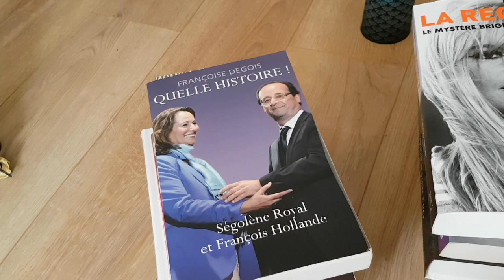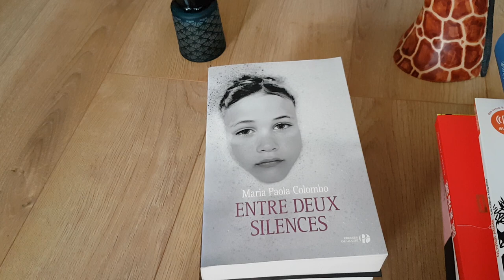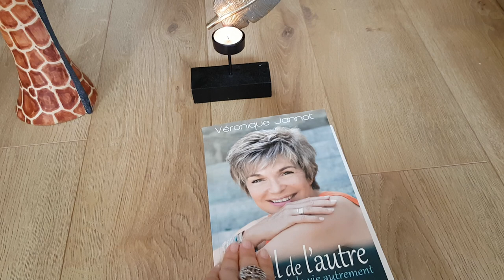Une histoire racontée à partir de titres de livres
Inspirée par la publication de la vidéo d'une famille sur la page Facebook des  Editions Minots, j'ai cherché dans ma bibliothèque quelques titres pour faire le bilan de cette période inédite de confinement. À l'aube du 11 mai, jour où l'on va retrouver en France une certaine liberté de se mouvoir sans papier justificatif, voilà l'histoire que j'ai voulu raconter sur une musique d'Olivia COLBOC (Last dance de l'album Vulnerability) à travers les ouvrages suivants (dans l'ordre d'apparition) :
- Quelle histoire ! de Françoise DEGOIS
- La part des flammes de Gaëlle NOHANT
- Stations de métro d'Abbesses à Wagram de Gérard ROALND
- La patrie de Narcisse de Denis KNOEPFLER
- Je selfie donc je suis d'Elsa GODART
- Paris est une fête d'Ernest HEMINGWAY
- Les héritiers passent à table de Marie FITZGERALD
- La recluse, le mystère Brigitte Bardot de Michel GOUJON
- La porte des enfers de Laurent GAUDÉ
- Entre deux silences de Maria Paola COLOMBO
- On a sauvé le monde de Dominique FERNANDEZ
- Les états d'âme de Christophe ANDRÉ
- Les chemins de la sagesse d'Arnaud DESJARDINS
- L'empire du ciel de Tancrède VOITURIEZ
- La ligne bleue d'Ingrid BÉTANCOURT
- Il y a quelqu'un dans la maison de Patrici DARRÉ
- Mange, prie, aime d'Elizabeth GILBERT
- Le coeur régulier (en audio) d'Olivier ADAM
- Le grand livre du calme de Paul WILSON
- Dire et ne pas dire de l'Académie française
- Paysage d'ensemble de la compagnie Lanabel (Textes de Mariella MONNIÉ, Dessins de Xavier AUFFRET, Bastïen, Sylvain CNUDDE, Pascale DESMAZIÈRES, Sara LAÈ, Adrien LETERRIER, Dominique  LUCCI, Ana MEJIA-ESLAVA)
- Le voyage dans le passé de Stefan ZWEIG
- Le courage de changer de Willy PASINI et Donata FRANCESCATO,
- Faire le bien de Trude MARSTEIN
- La consolante d'Anna GAVALDA
-Le festival n'aura pas lieu de Gilles JACOB
- Poppy et les métamorphoses de Laurie FRANKEL
- Au fil de l'autre, voir la vie autrement de Véronique JANNOT
- Manifeste pour l'égalité de Lilian THURAM
- Les chemins d'espérance de Jean ZIEGLER.